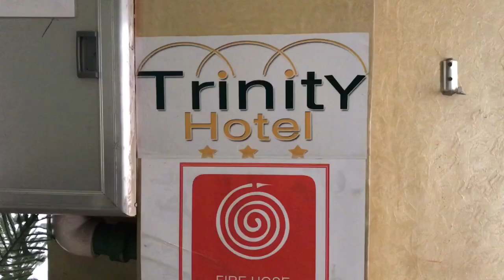Addis Ababa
Ethiopia catch up with friends and quick sightseeing Dec 2020